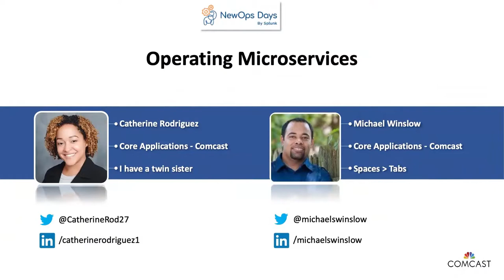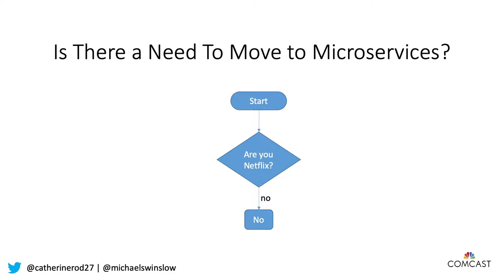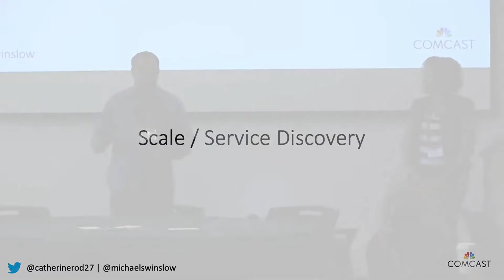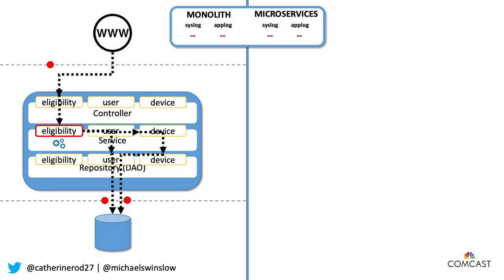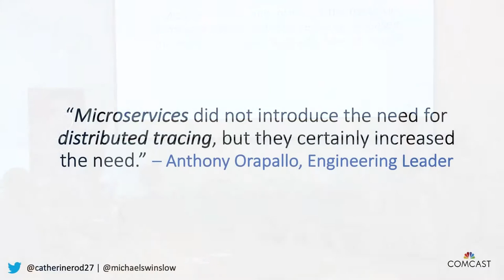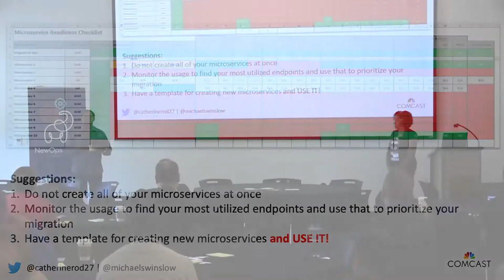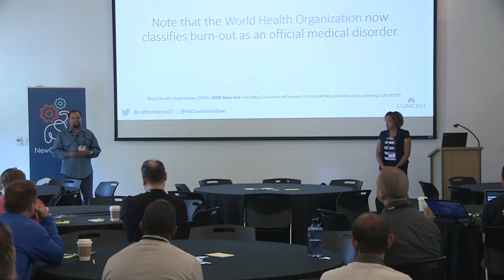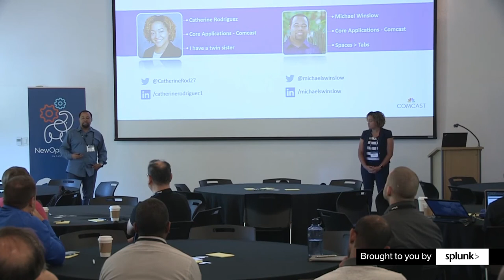Operating Micro-services by Michael Winslow & Catherine Rodriguez of Comcast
NewOps Days - Boston

Operating Micro-services by Michael Winslow - Director of Development and Engineering of Comcast & Catherine Rodriguez - Sr DevOps Engineer of  Comcast

Listen closely. Close your eyes. I know you hear it coming. It's the microservices buzz. Well, by now it is more of a quake. Catherine Rodriguez and Michael Winslow have been involved with 2 enterprise level microservices implementations. One was greenfield and the other was a migration from a FAT service. It turns out that the 2 easiest things to do when moving to microservices are to DECIDE to do it and to WRITE THE CODE. If you stick around after that, you better be ready for a ride!

Michael will address considerations like scaling, testing and releasing your microservices.
Catherine will cover logging and traceability.
We look forward to sharing our experiences with you.